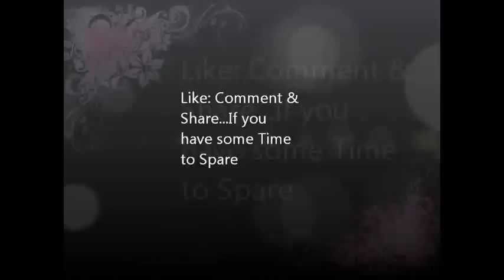Desi Husband...FUNNY Nouman Ali Khan...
Lecture title "Power of Quran" by Nouman Ali Khan...